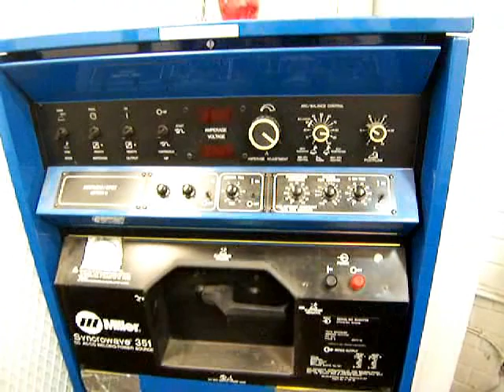Different Types of Welding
Tig Welding, Stick welding, and mig welding make up most of what you and I do at home in the shop.  Sure there is gas welding, plasma arc welding, laser welding, electron beam welding, spot welding, and friction stir welding but Tig, Stick, and Mig is what Joe Welder does.  Stick Welding is still called Arc Welding by a lot of people.